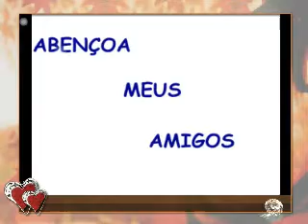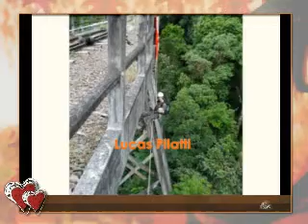MEUS AMIGOS 02.mpg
Uma turma de amigos do Orkut e que ajudam a gente viver.